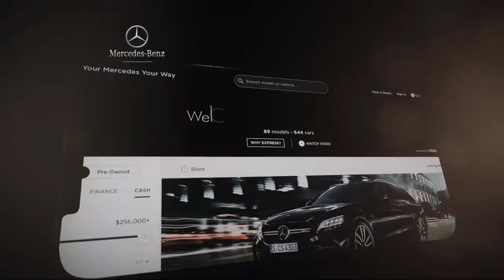2021 Mercedes-Benz GLE GLE 350 Sport Utility Fort Washington King of Prussia Cherry Hill Philadel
2021 Mercedes-Benz GLE GLE 350 Sport Utility Stock Number: MA426727P Vin:4JGFB4KB9MA426727.